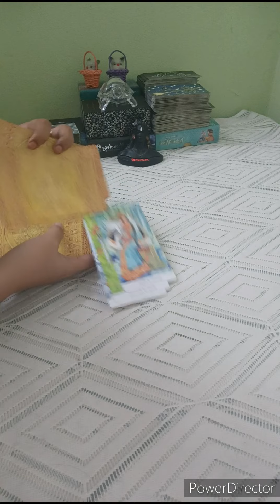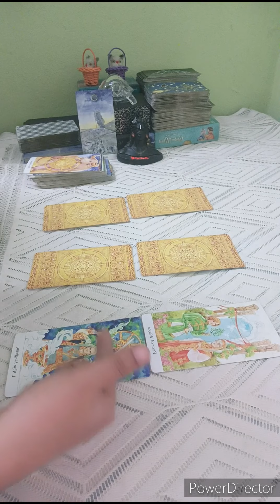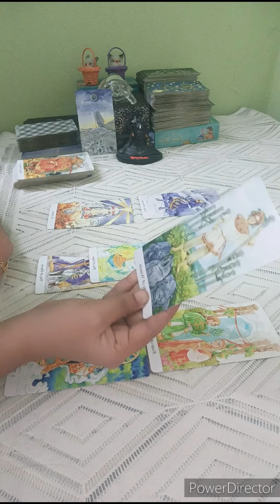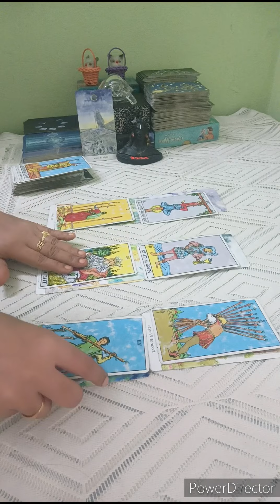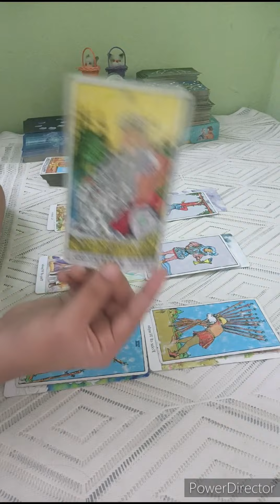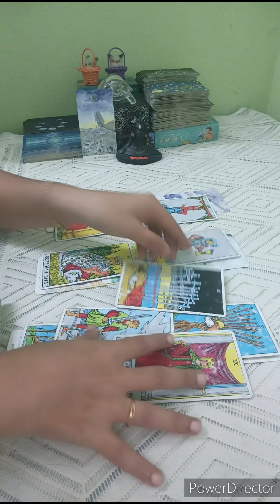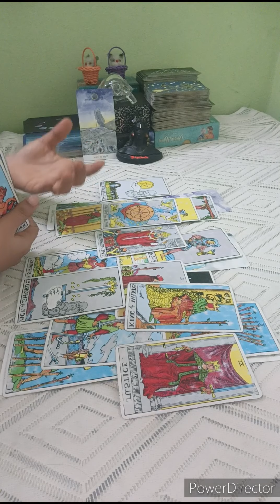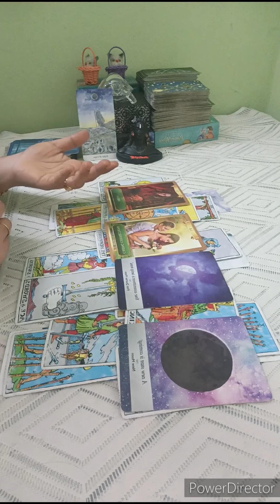SAGITTARIUS 🏹THEY RUSHING TO TALK TO YOU BUT U ARE FOCUSING ON U.U NEED TO MAKE A CHOICE HERE🖤